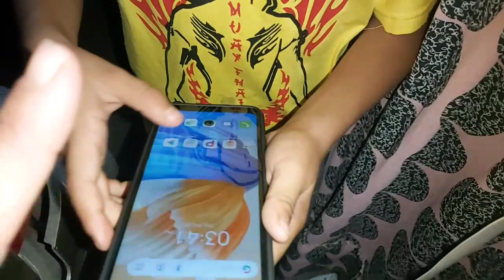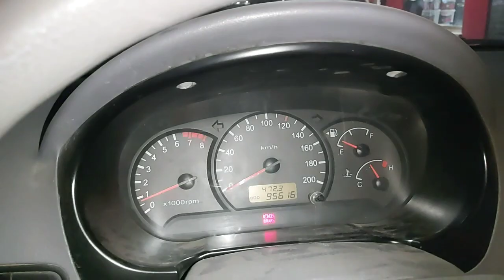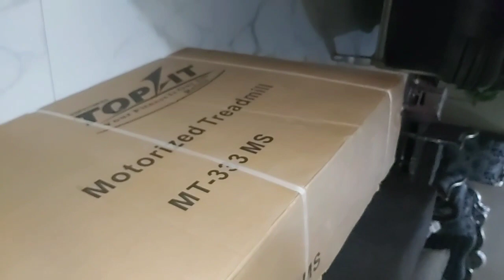Krimi in der Stadt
Amazon Wunschliste